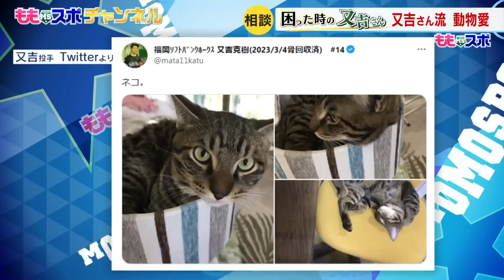ホークスNEWS★困った時の又吉さん⑨マッキー登場（2023/3/7.OA）｜テレビ西日本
3/7放送から「困ったときの又吉さん」をお届けします

又吉克樹 投手がホークスファンを救う企画「困った時の又吉さん」
今回も悩みを解決していると、たまたまマッキー侍が通りかかって...
全世界の愛犬家に送る動画です